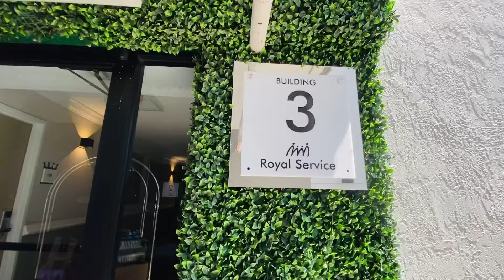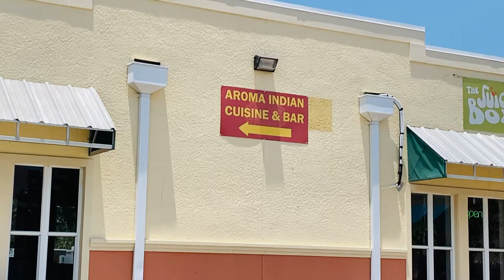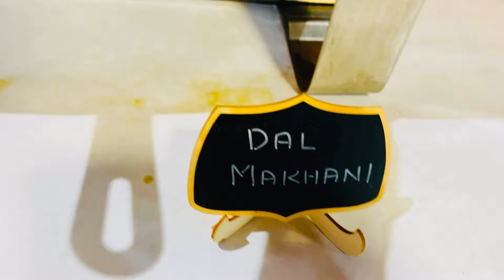We Reached Miami | Indian Buffet | Aroma Restaurant Orlando | FAIZA MOMIN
"Aroma Restaurant in Orlando serves up a delightful blend of authentic Indian flavors. From aromatic curries to flavorful biryanis, their dishes are a true culinary delight. Each bite at Aroma Restaurant is a journey through the rich and diverse tastes of Indian cuisine. 😋🍛"And yeaahhh after a long road trip we finally reached Miami🫣🌴